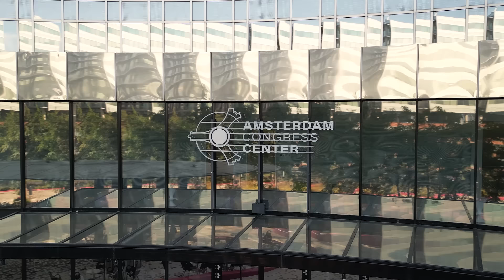Amsterdam Congress Center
Host your next congress, event, or trade fair exhibition in a vibrant meeting hub, conveniently located next to Sloterdijk station. Choose from 20 Flexible meeting rooms with locally-inspired design elements and a 930 sqm in the main hall hosting up to 750 people.